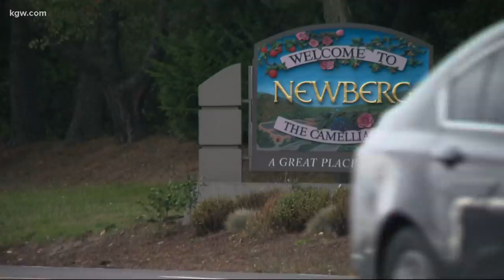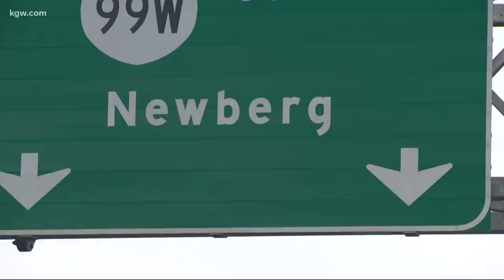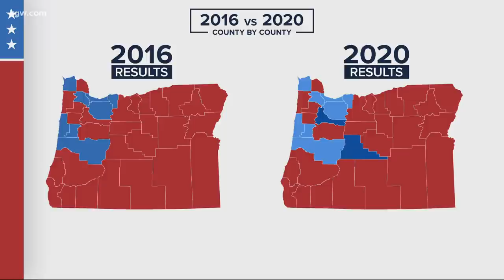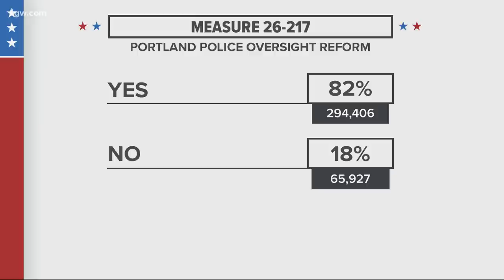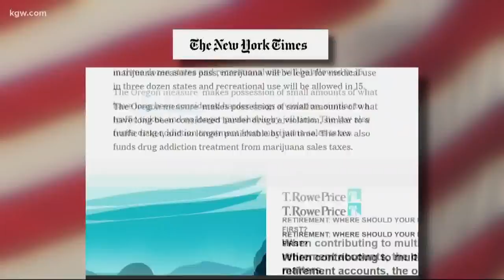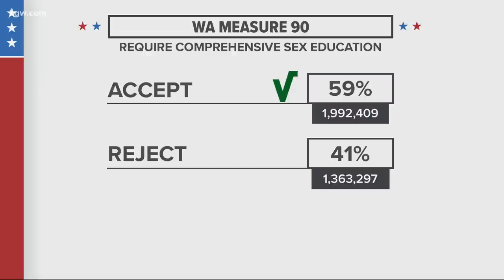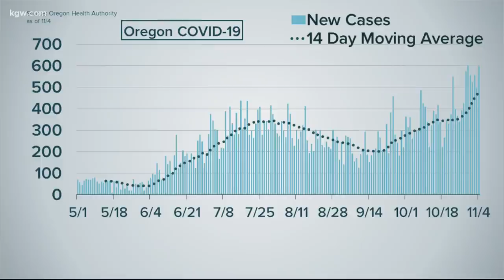Top stories 5pm 11-4-20